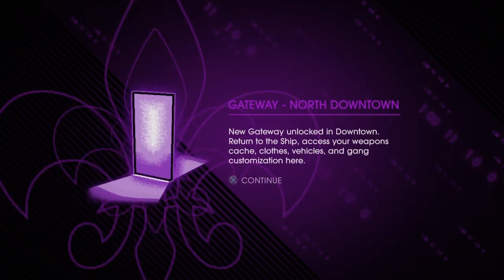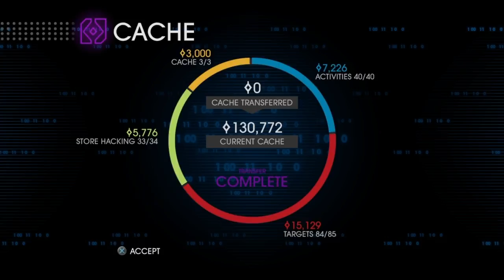Saints row 4 on ps4 part 10 (No Commentary)